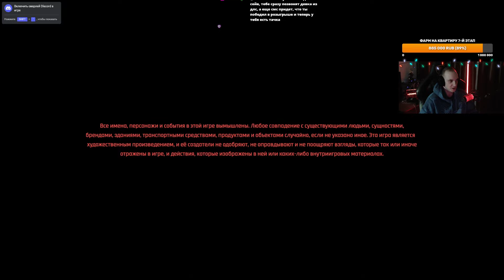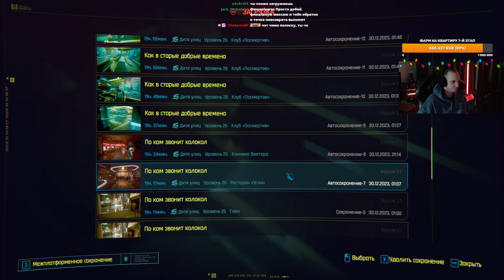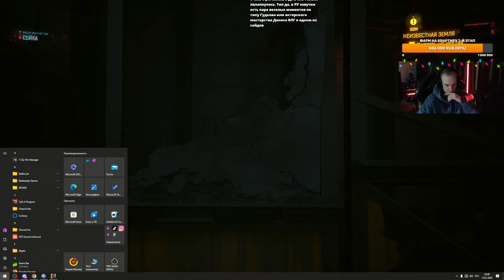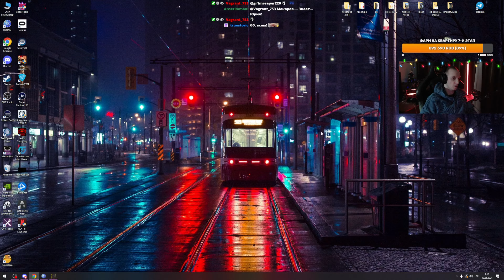Начинаем | Часть 1 | Cyberpunk 2077: Phantom Liberty